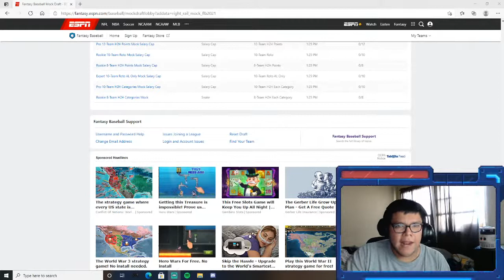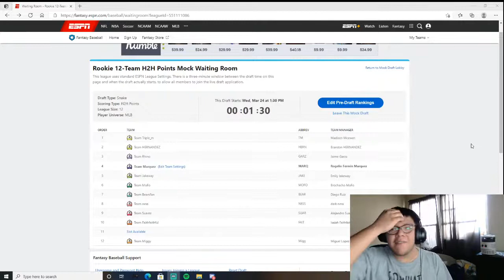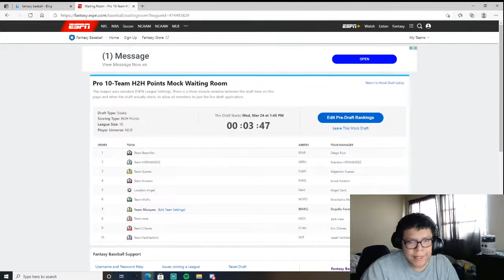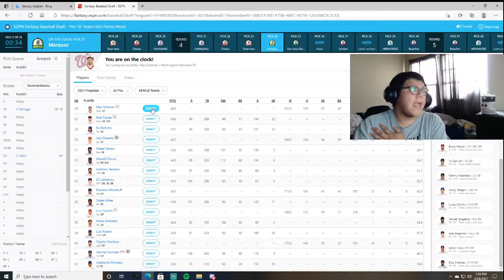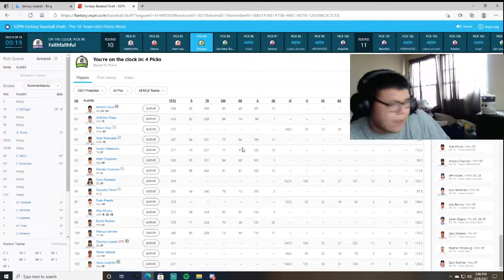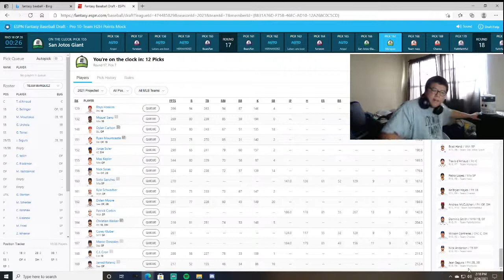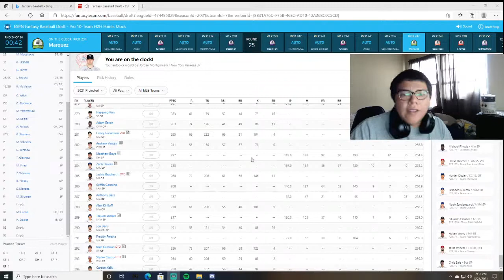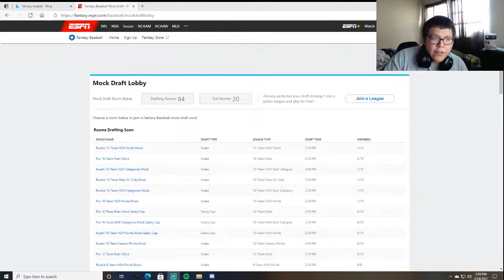Fantasy Baseball Mock Drafts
Decided to do some baseball mock drafts come join